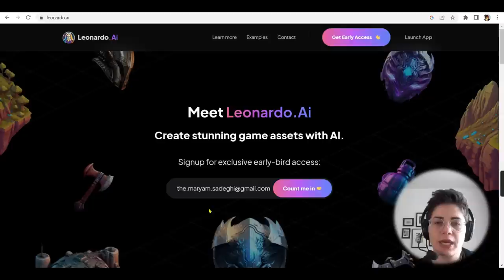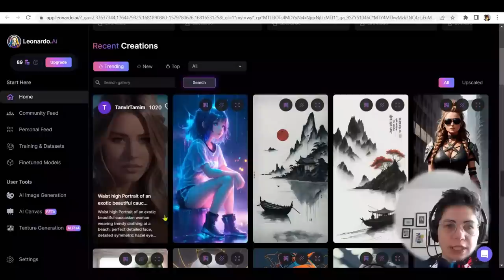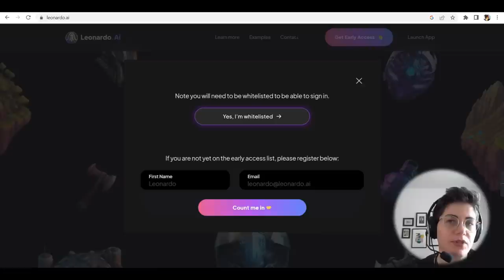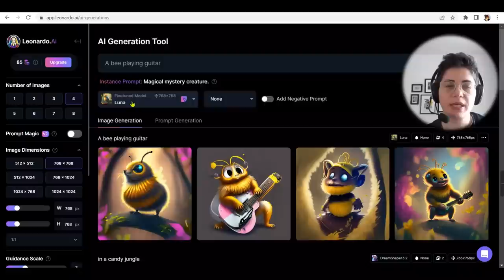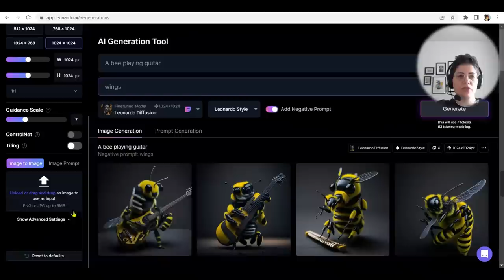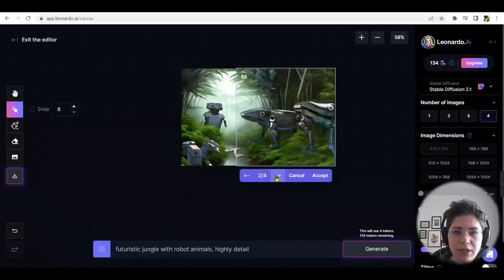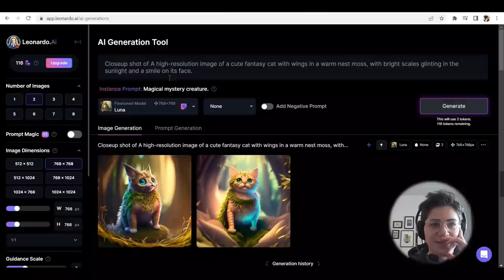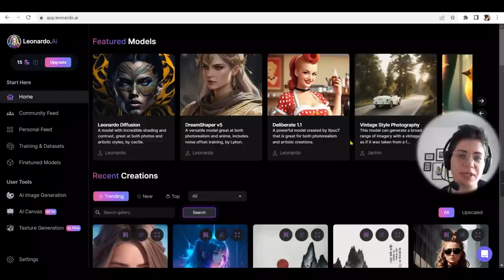leonardo.AI جایگزین رایگان میدجورنی | تبدیل متن به تصویر با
با لئوناردو میتونید با استفاده از هوش مصنوعی متن رو به تصویر تبدیل کنید و تصاویر عالی بسازید.
کارکردش مشابه میدجورنی هست اما فیچر های جالب و بیشتری داره و رایگان هم هست.